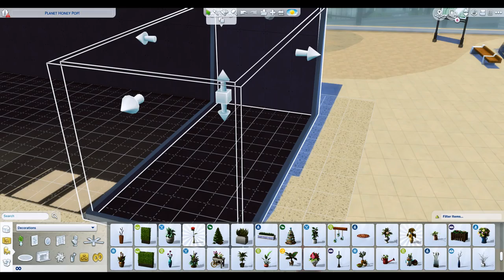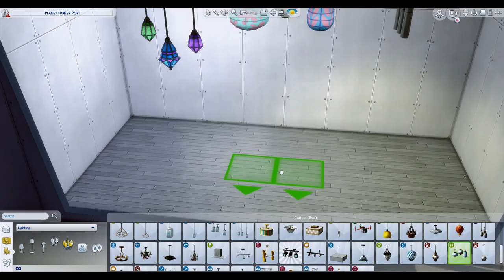Sim Le Lounge || Sims 4 || SPEED BUILD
LETS BUILD

We are building a nightclub for your sims. Lots of seating for your dancing sims and lots of party space!